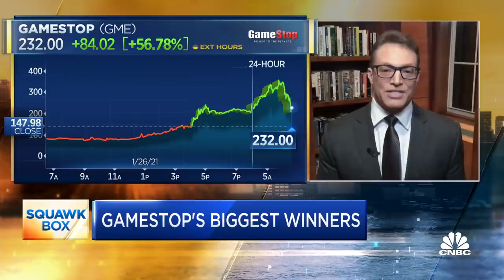Chewy co-founder wins big with GameStop investment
Buying shares of GameStop last August was a risky bet, but given the stock's meteoric rise, the bet paid off handsomely for investor Ryan Cohen. CNBC's Robert Frank reports.

Call them the Reddit Rich.

GameStop’s parabolic stock surge over the past two weeks, driven partly by the Reddit Wallstreetbets crowd, has created more than $2 billion in personal wealth for the company’s three biggest individual shareholders. While it may not last long, the massive shareholder gains generated in such a short time give new meaning to the notion of instant wealth in the digital age.

The chief beneficiary of the GameStop rise is Ryan Cohen, co-founder of Chewy who made an investment in GameStop last year in an effort to help the company accelerate its push online. Cohen started buying shares of the video game retailer in August and added to his position in December. He invested a total of $76 million for a stake of about 13% of the company.

As of the market close Tuesday, Cohen’s 13% stake was worth more than $1.3 billion. So over the past two weeks, Cohen’s net worth increased an average of $90 million a day, or nearly $4 million per hour. Cohen couldn’t be reached for comment.

The other big GameStop winner is Donald Foss, the 76-year-old founder and former CEO of Credit Acceptance Corp., a subprime auto lender. Foss, who lives in Michigan, bought 5% of GameStop last February for about $12 million. His stake is now worth more than $500 million, bringing his total net worth to nearly $2 billion, according to Forbes. Foss couldn’t be reached for comment.

GameStop CEO George Sherman has seen his 3.4% stake in the company jump to a value of about $350 million.

So far, none the Big Three shareholders appear to have sold any stock. Several board members trimmed their holdings between Jan. 13 and 15, when the shares first started their rise. Those sales may have been part of preschedule selling programs.

GameStop was continuing its ascent Wednesday. It more than doubled and hit a fresh 52-week high of $354.83, before trimming its gains.